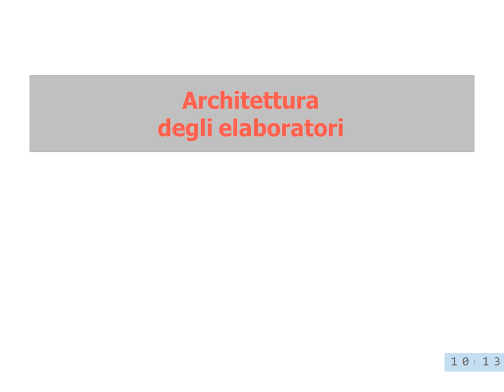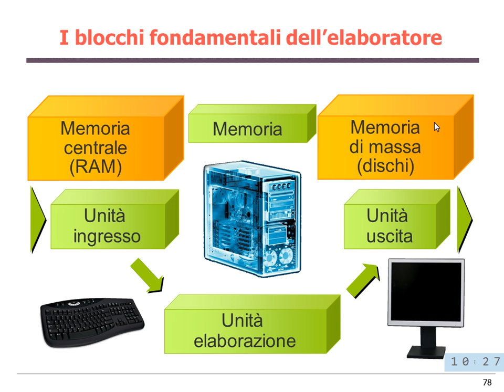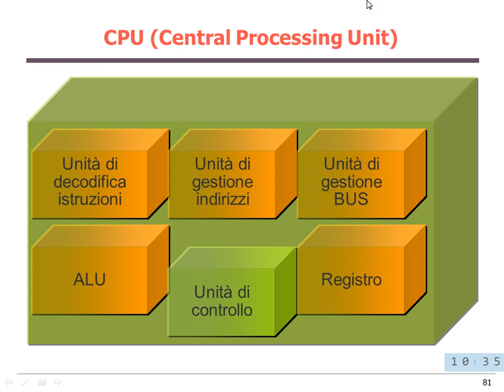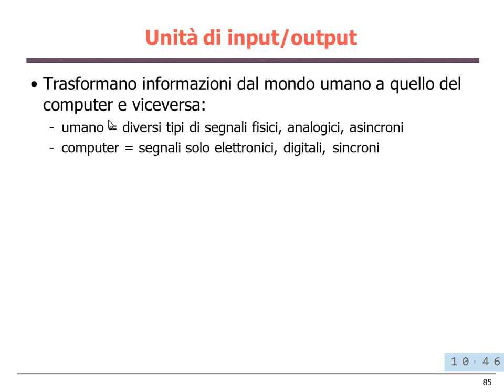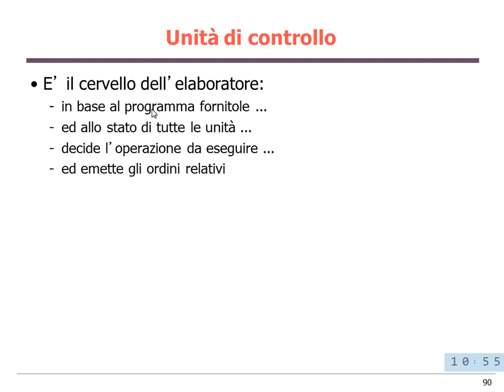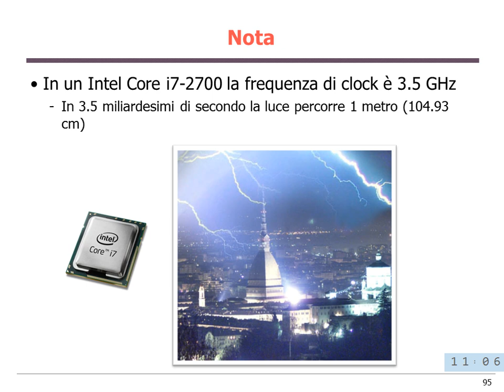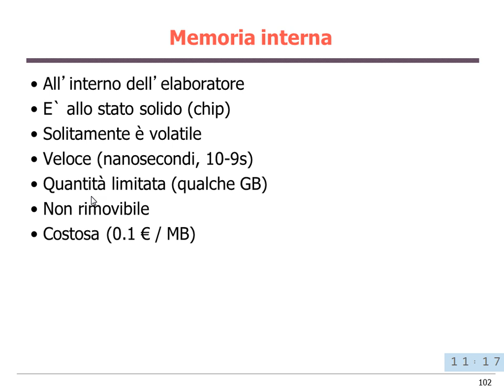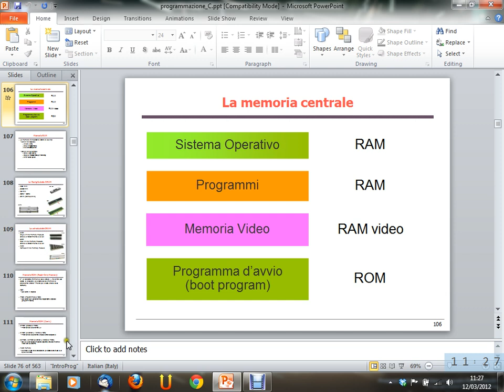Informatica (12BHD) - lezione n. 04 del 12/03/2012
Argomento della lezione: Architettura di un sistema di elaborazione.